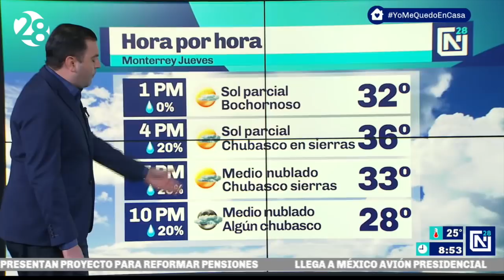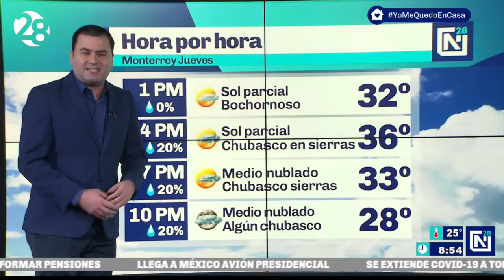Se forma la Depresión Tropical 8 en el Golfo de México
Se forma la Depresión Tropical #8 en el Golfo de México. Tocaría tierra el sábado en Texas como tormenta (Hanna), y sus remanentes llegarían al norte de Coahuila y NuevoLeón entre domingo y lunes. Sol parcial y 36º de máxima hoy en Monterrey con posible chubasco por la tarde y noche. Lluvias los próximos días dependen del avance de ciclón en el Golfo. Los detales del pronóstico del tiempo con David Faz.